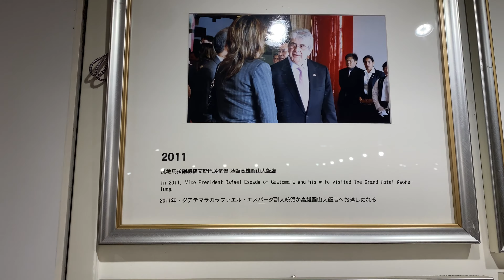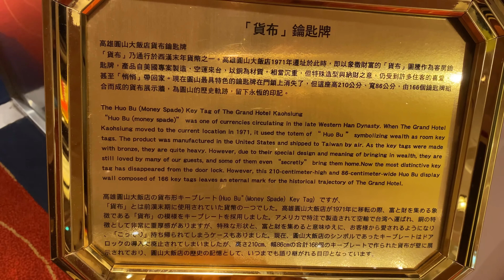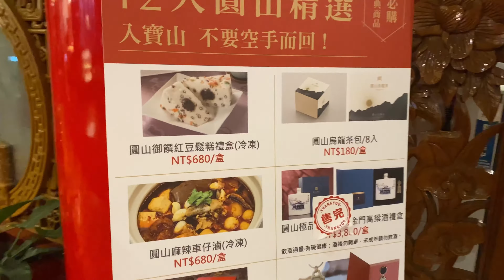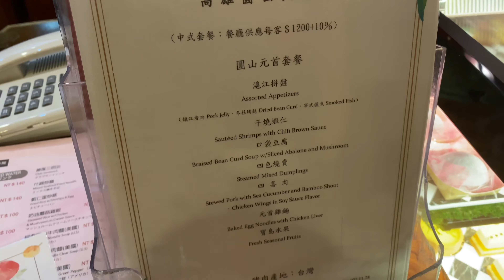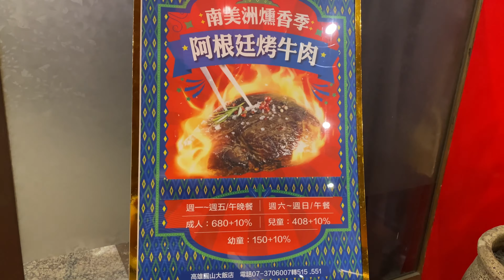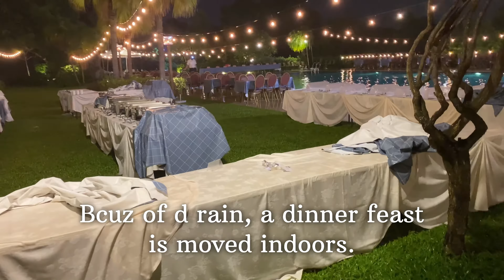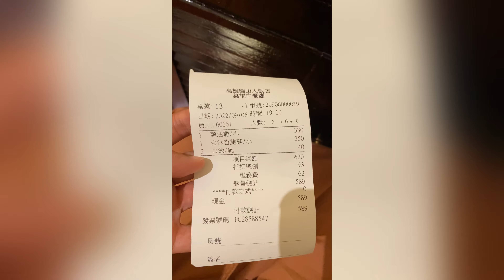🏊 高雄圓山大飯店第一天 Kaohsiung Grand Hotel Day 1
2022 Sep. 我入住了才發現，原來高雄圓山大飯店前一天可以預約免費接駁車，可以從左營高鐵坐過去，省去漫長公車時間。喜歡圓山飯店舒適寬敞的房間，晚上在萬福廳吃了悠閒的中式晚餐，在睡前欣賞了兩部好電影。
Movie 1: Omotenashi: The Ceremony 盛情款待
Movie 2: Silent Witness 全民目击 （因版權問題此部分畫面已移除）

After checking in did I realise that I can book free shuttle one day before to save lengthy bus time. I like the spacious and cozy room. In the evening we had a casual Chinese dinner at Wanfu restaurant, and watched two good movies before sleep.